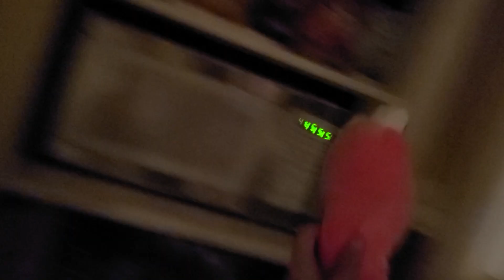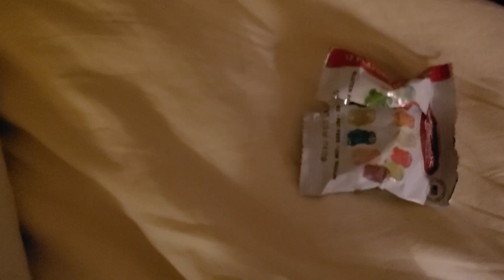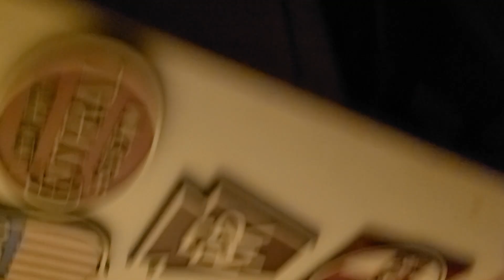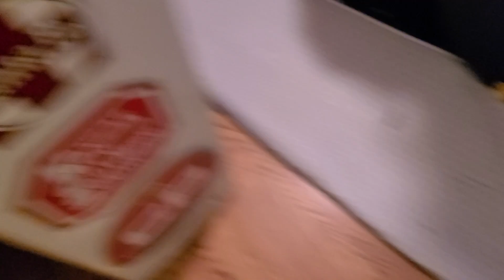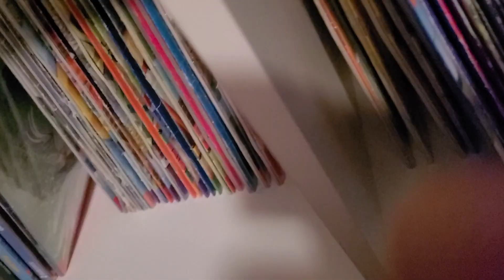Alphabet lore Fart attack